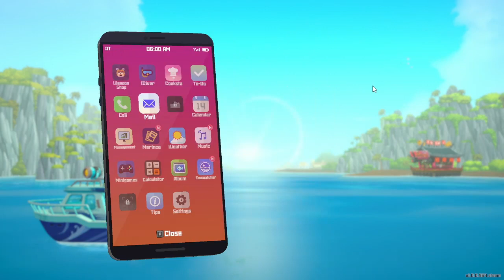Dave the Diver Ep. 9 Jelly Fishing | Tiger Shark